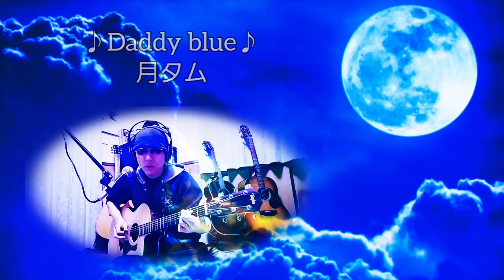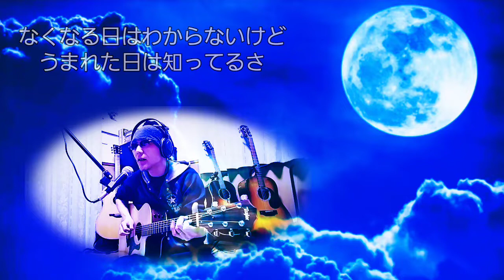消音対策な新曲😅｢♪Daddy blue♪｣ 月タム#オリジナル曲#月かっこかり#タムランチ#月タム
娘ちゃんのお勉強のお邪魔にならぬよう、しばらくおっきな音ださないようにしないといかんのですが、そんな状況までも考慮してくれた月ちゃんからの歌詞が来たのでそりゃ早速やらねばとゆーことで出来ました😆
何が消音対策かというと、
月タム史上、一番歌詞の文字数が少ないっす！😂
ということはあんまり歌わなくてもイケる！😆
やってみたら、なんか新境地😳
なんでも受け入れてやってみるもんです😅